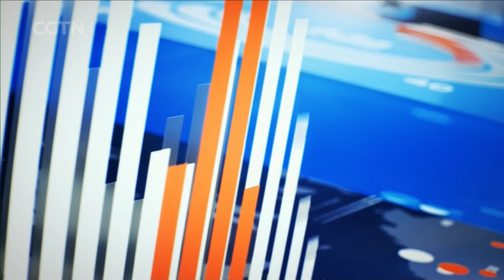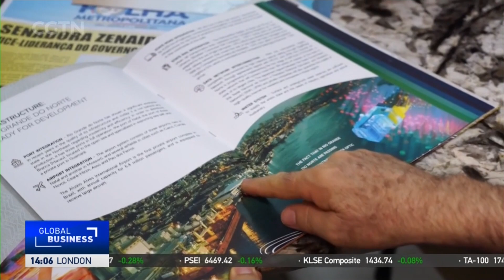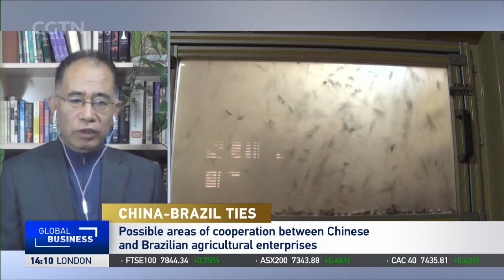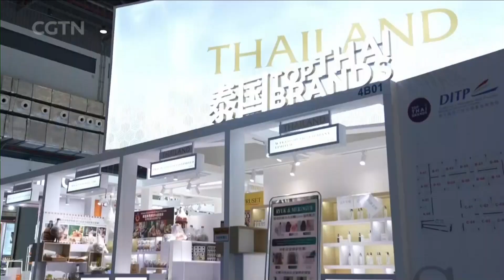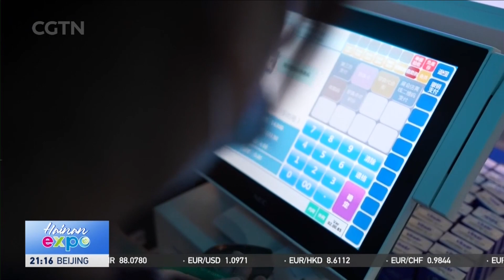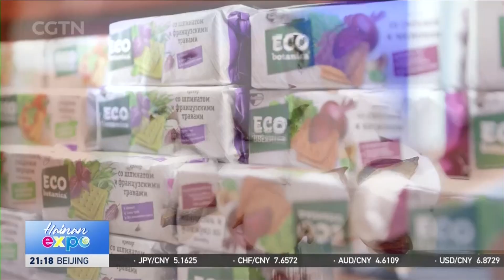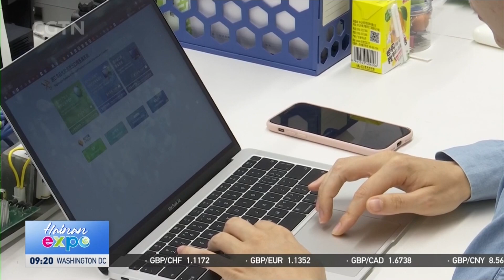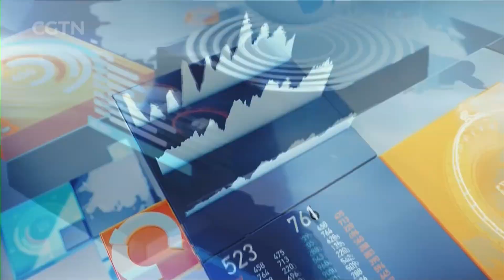2023-04-12 Global Business